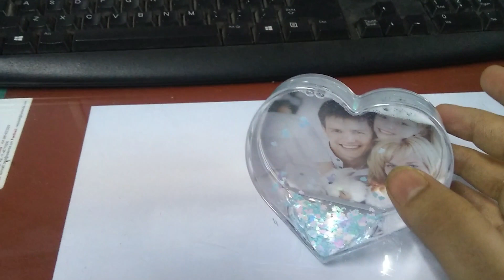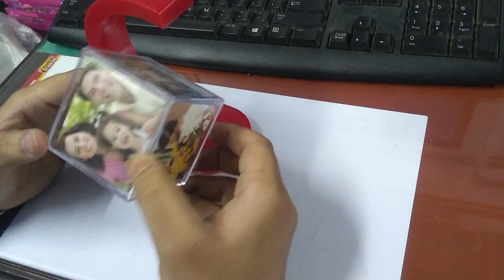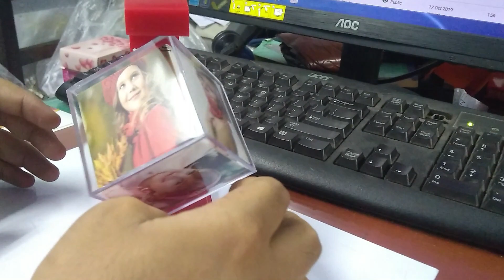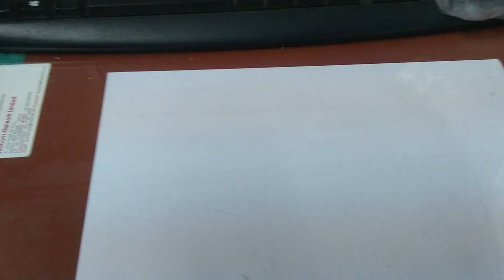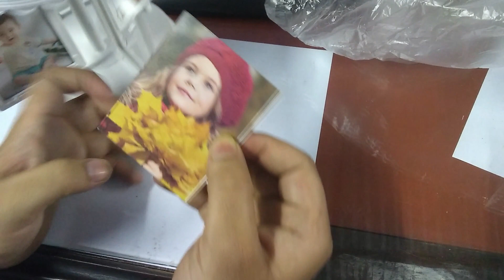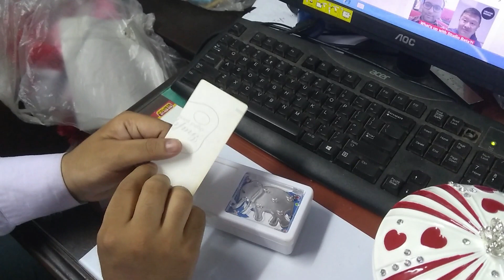Sublimation Show Piece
For any further information reach us @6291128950